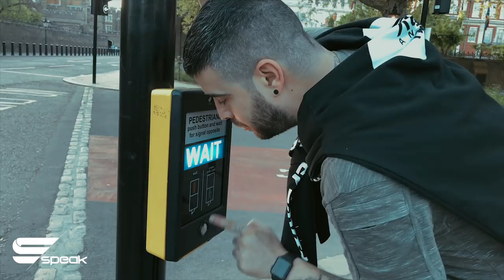PRIMA DATA CU METROUL IN LONDRA! | Speak Vlog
Concerte:
Georgiana Slabu